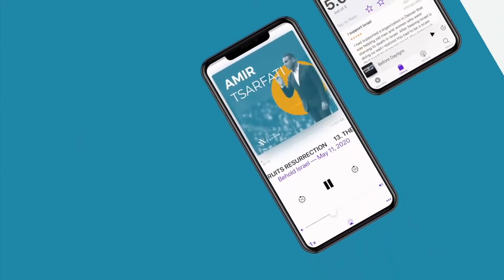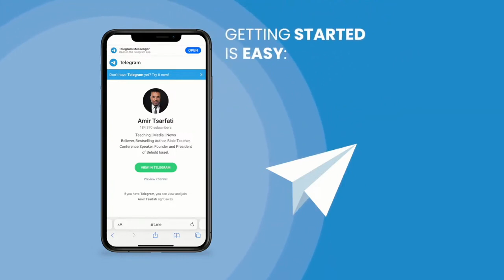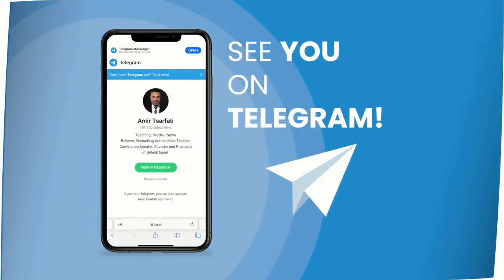Prophecy Roundtable – What is Mystery Babylon?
What is Mystery Babylon?

The prophecy roundtable members, Amir Tsarfati, Jan Markell, Barry Stagner, and Mike Golay, consider the end-time role of Mystery Babylon.  Why is this system called a harlot and what is her end-time purpose?